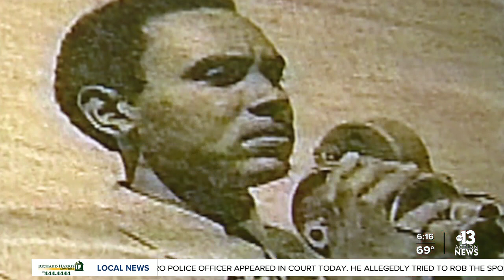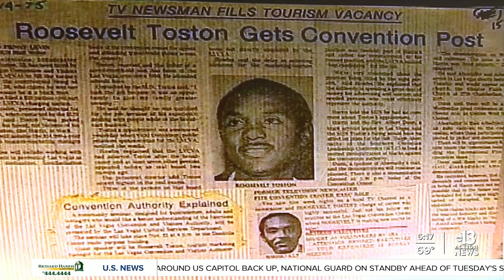Black History Makers: Roosevelt Toston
Greatness sometimes has small beginnings. Alicia Patillo shares how Roosevelt Toston became the first Black news anchor in Las Vegas' history.